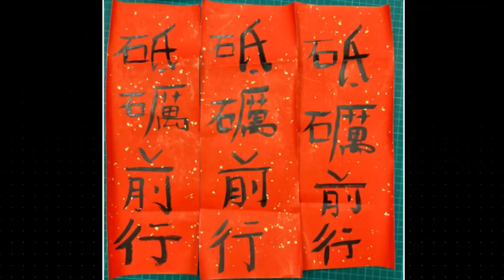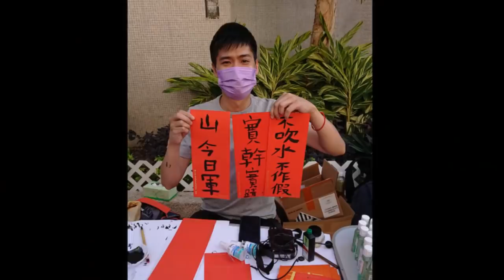【華哥好瘋show】岑敖暉寫揮春嚇死王羲之／黃屍用骷髏骨賀新年搏行衰運／31歲韋姓冷血女禽獸元朗用車撞人／黃屍網友厚顏讚譽岑敖暉